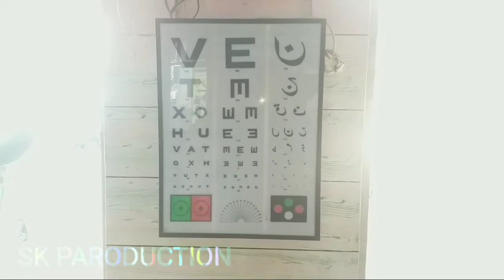Optical lens || official optical lens || eyes lizar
Aj hamara jana howa insari optical lens shop py q k Aj ak Dost ka lens toot gia tha odar phr insari Sahb sy gp shp howe phr video bnae yahh ansari optical py hr kism k lens maojood hn plz visit krin ansari optical dgkhan .